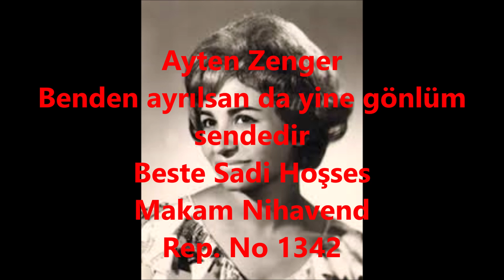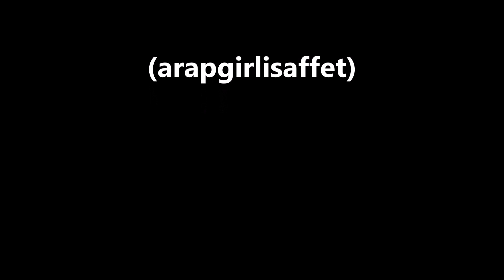Ayten Zenger Benden ayrılsan da yine gönlüm sendedir (arapgirlisaffet)